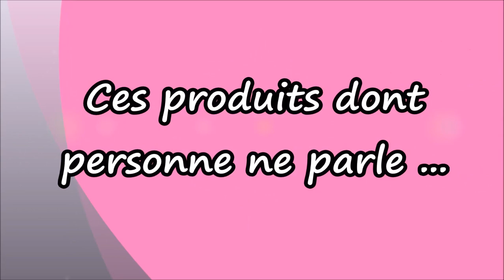Ces produits dont personne ne parle ...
Sephora huile en gel démaquillante lèvres : pas dispo sur le site
Maison Laget Eau de Beauté Merveilleuse à la Rose et au Miel Bio

❤❤❤ Mes partenaires ❤❤❤

❤ Libe&Lulle ❤
Vous offre -15% sur votre commande sur sa boutique Etsy
en demandant le code avec toute commande